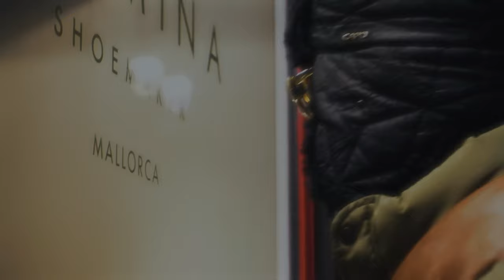£orme£ - Elle veut du sale ( Clip officiel )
É𝔠𝔬𝔲te 𝕰𝖑𝖑𝖊 𝖛𝖊𝖚𝖙 𝖉𝖚 𝖘𝖆𝖑𝖊 𝔱𝔦𝔱𝔯𝔢 𝔦𝔰𝔰𝔲 𝔡𝔢 𝔪𝔬𝔫 𝔡𝔢𝔯𝔫𝔦𝔢𝔯 𝔭𝔯𝔬𝔧𝔢𝔱 𝕊𝕡𝕣𝕚𝕟𝕘𝕨𝕒𝕧𝕖 𝔰𝔲𝔯 𝔖𝔬𝔲𝔫𝔡ℭ𝔩𝔬𝔲𝔡

ℜé𝔞𝔩𝔦𝔰𝔢𝔯 𝔭𝔞𝔯 𝕡𝕝𝕦𝕘𝕘𝕖𝕕.𝕓𝕪.𝕞𝕜

𝕴𝖓𝖘𝖙𝖆𝖌𝖗𝖆𝖒 𝕬𝖗𝖙𝖎𝖘𝖙𝖘
𝕸𝖊 • @𝕥𝕙𝕖𝕙𝕠𝕟𝕖𝕪𝕘𝕠𝕝𝕕𝟡𝟡𝟡
𝕮𝖑𝖎𝖕𝖒𝖆𝖐𝖊𝖗  • @𝕡𝕝𝕦𝕘𝕘𝕖𝕕.𝕓𝕪.𝕞𝕜
𝕭𝖊𝖆𝖙𝖒𝖆𝖐𝖊𝖗 • @𝕫𝕧𝕒𝕟𝕫.𝕞𝕡𝟛
Mix @bitsu19